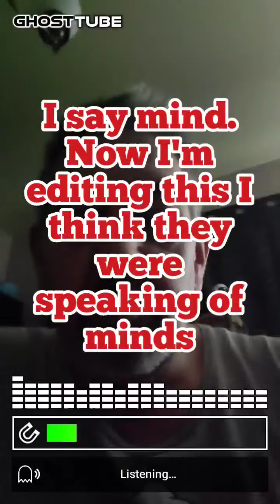!!!*** MESSING AROUND IN THE HALL AND IT SCARED THE HELL OUT OF OL' KIPP ***!!!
We went on a 4 day sabbatical and when we returned home I started feeling the feelings. Knowing me, I grabbed a camera. This really scared me. I've been touched at home before, but this shit was scarier than even being in a graveyard at 12:00 o'clock midnight.